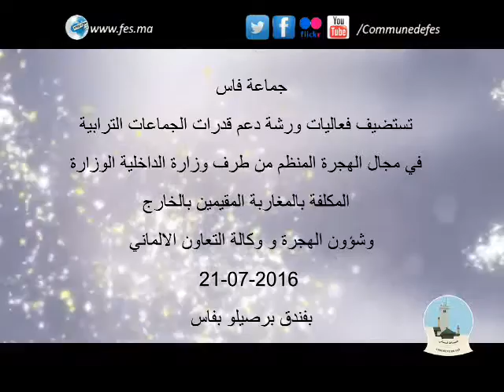دعم قدرات الجماعات الترابية في مجال الهجرة 21 07 2016